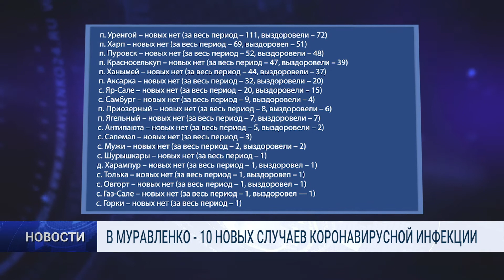В МУРАВЛЕНКО 10 НОВЫХ СЛУЧАЕВ КОРОНАВИРУСНОЙ ИНФЕКЦИИ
Новые случаи коронавируса выявлены за последние сутки всего в семи муниципалитетах округа. 10 из них - в Муравленко.